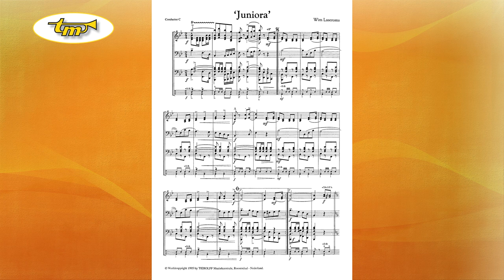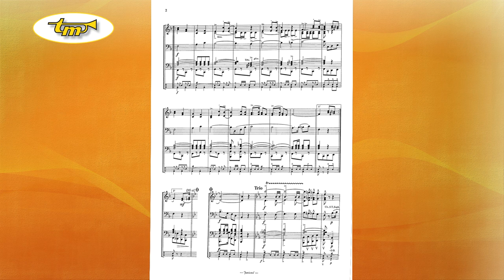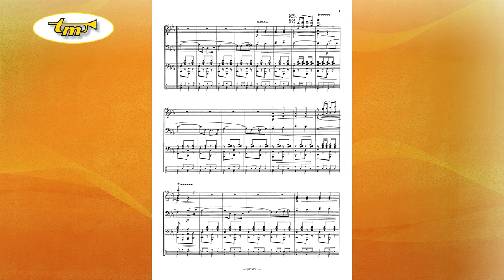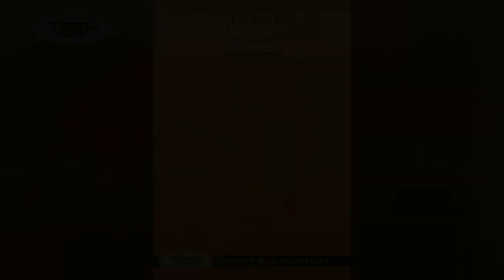Juniora - Concert Band - Laseroms - Tierolff